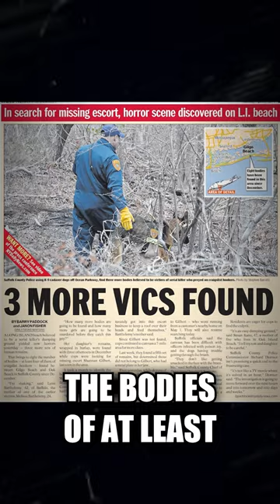3 Serial Killers that were NEVER caught!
Have you heard of these 3 serial killers that managed to evade authorities?